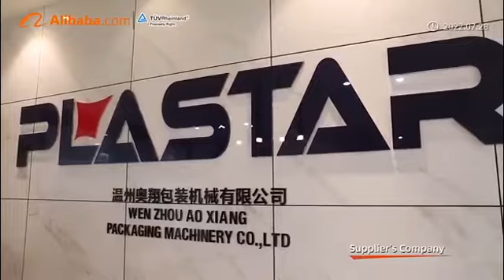New factory!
4 times bigger (10,000 sqm)